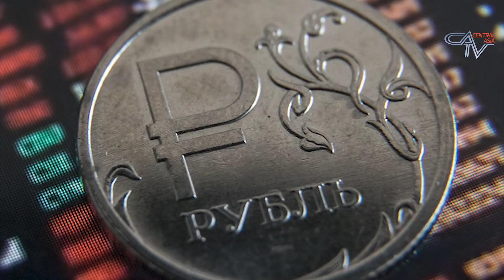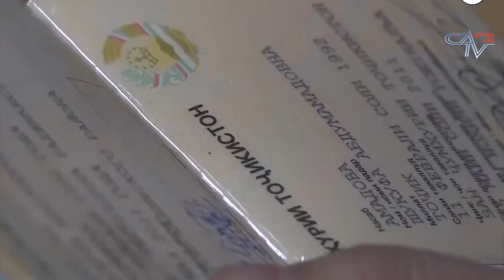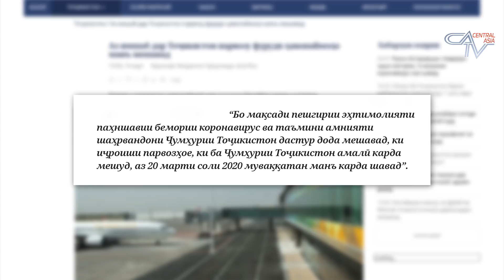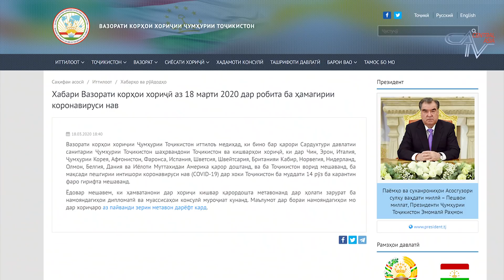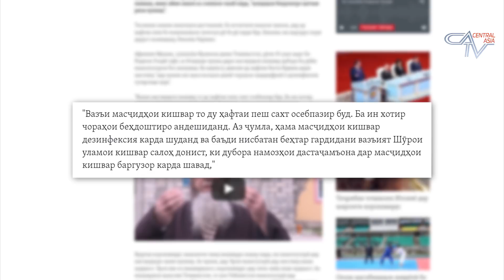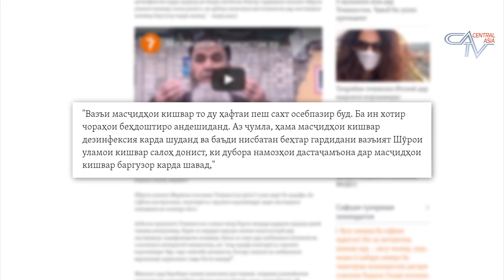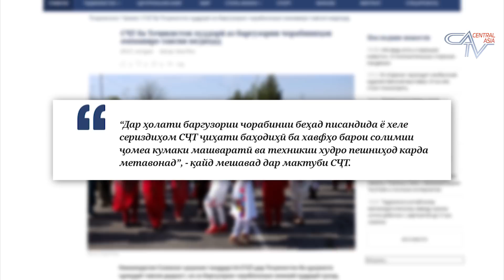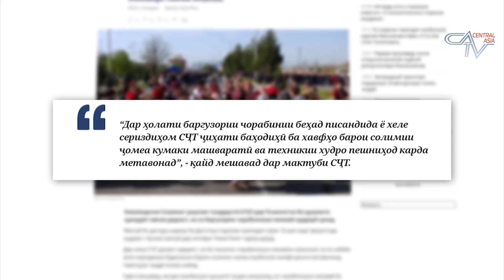🌎 Барномаи хабарии "ИМРУЗ" аз 20.03.2020 |CATV| برنامه خبری "امروز" اخبار تاجیکستان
Сархати хабарҳо:

Доллар аз 10 сомонӣ ҳам гузашт

Парвозҳо аз ва ба Тоҷикистон манъ шуданд

Дари масҷидҳои бастаи Тоҷикистон бо намози ҷумъаи имрӯза боз шуд

Ташкили Ситоди ҷумҳуриявӣ ва чораҳои иловагӣ дар мубориза бо коронавирус